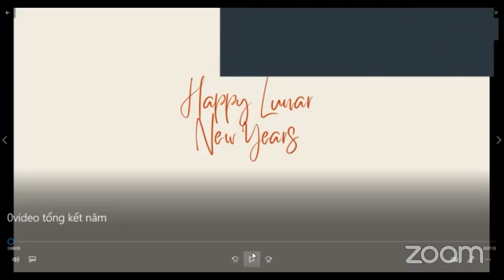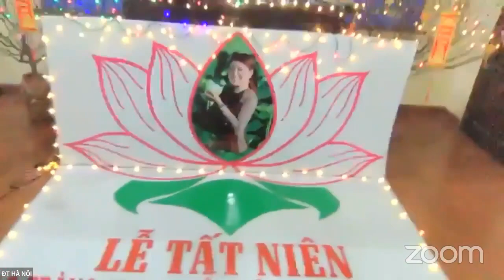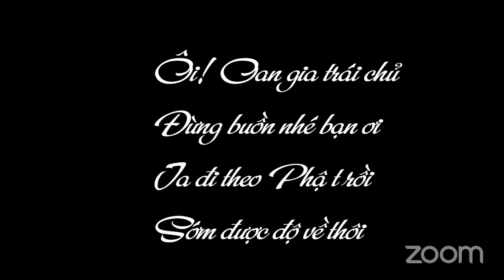LỄ TẤT NIÊN CỦA ĐẠO TRÀNG ONLINE 2023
A Di Đà Phật. Nguyện cho tất cả chúng sanh tin sâu nhân quả, biết đến Phật Pháp, phát tâm niệm Phật tất cả đồng vãng sanh Tây Phương Cực Lạc Quốc.
🍀Mời chư liên hữu cùng Đạo Tràng Online tu tập!
🌹Mỗi ngày cùng cộng tu các thời:
*Hai thời chính:
         + 4PM - 7PM giờ New York USA tức 4h -7h sáng theo giờ Việt Nam.
         + 6AM - 8AM giờ New York USA, tức 18h-20h chiều theo giờ Việt Nam.
*Hai thời khác:
         + 9:30PM - 11:30PM giờ New York USA, tức 9h30-11h30 sáng theo giờ Việt Nam.
         + 2AM - 4AM giờ New York USA, tức 14h-16h chiều theo giờ Việt Nam.